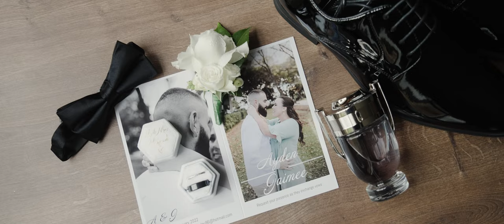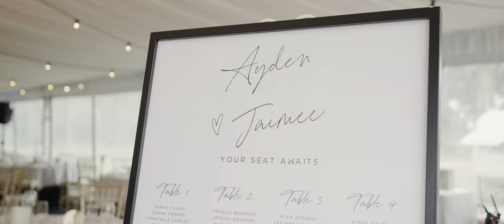Jaimee and Ayden - Eynesbury Homestead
The beautiful wedding of Jaimee and Ayden - Eynesbury Homestead in Melbourne, Australia.